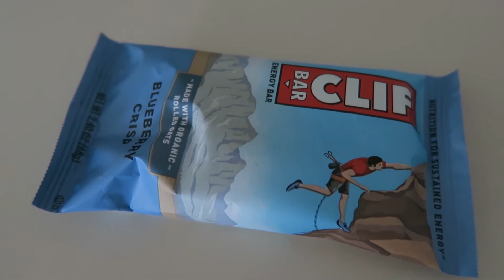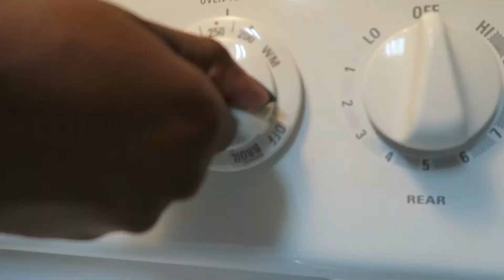Issa Photoshoot | MakeItPlainVlog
In this vlog I get my hair retwisted, my fiancé and I have a mini photoshoot and then we eat breakfast for dinner!